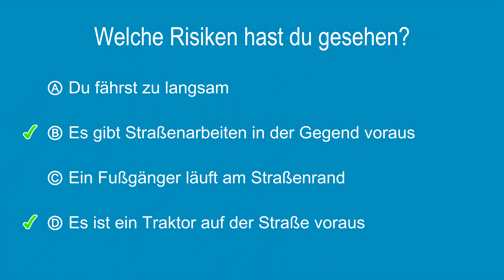Risikowahrnehmungstest #16 - Mehrere Auswahlantworten auf Deutsch